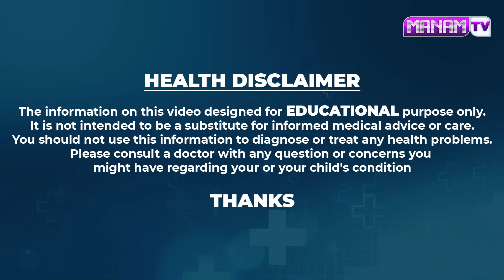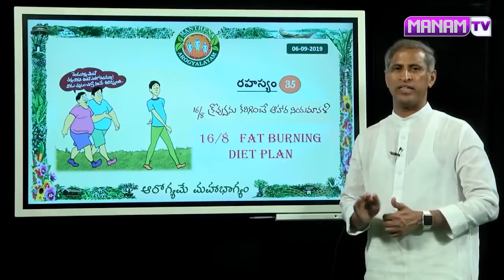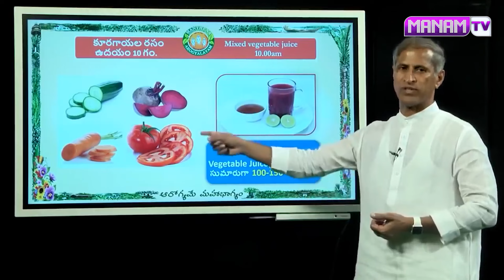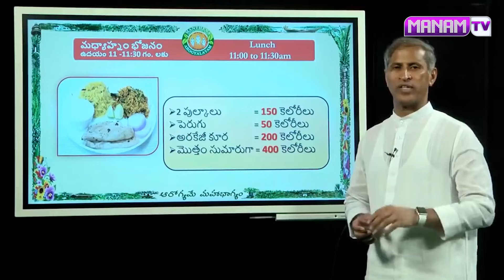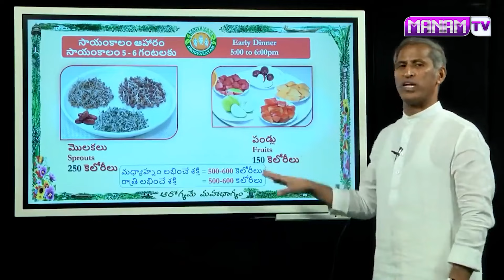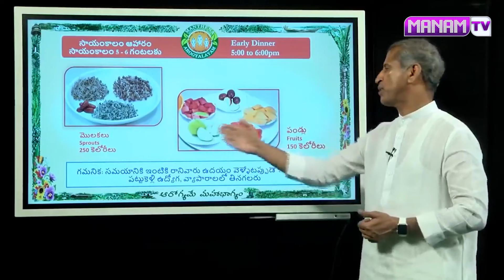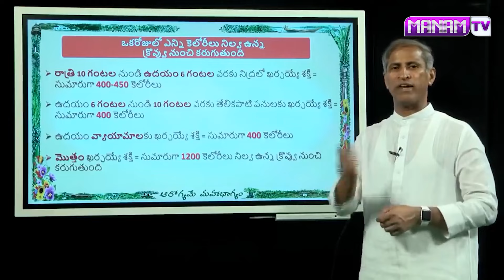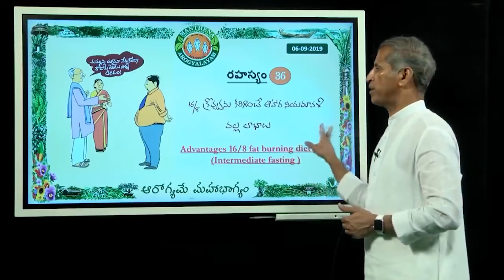ఒకే ఒక్క గ్లాస్ అంతే అమాంతం పొట్ట కరుగుతుంది బరువు తగ్గుతారు.. | Manthena Health Tips | Manamtv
Watch ►ఒకే ఒక్క గ్లాస్ అంతే అమాంతం పొట్ట కరుగుతుంది బరువు తగ్గుతారు.. | Manthena Health Tips | Manamtv Hyderabad Health